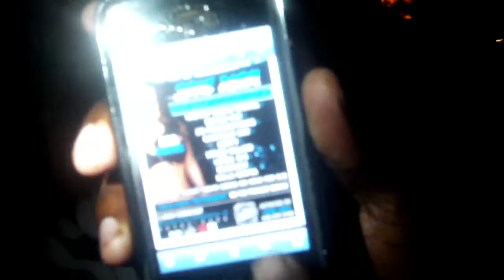WHO IS MGM & POWER MOVE MUSIC GROUP???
Money Gang Militia
Money Bagz (President)
J-Real
Mistro aka Mr. 540
Power Move Music Group
Stack Major aka Da Mayor (CEO)
Gwado
D-Baby
Ace B.
J-Burna
$teckMoney Production$